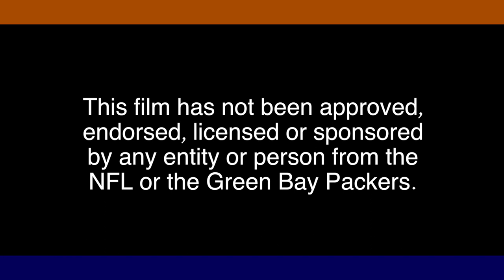The 60 Yard Line: Growing up in Green Bay as a Bears Fan Ain't Easy